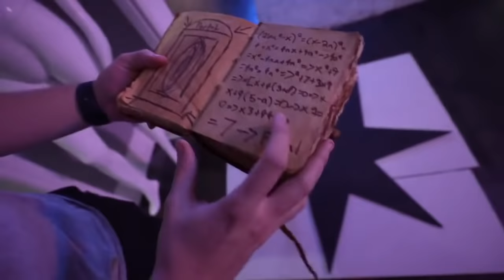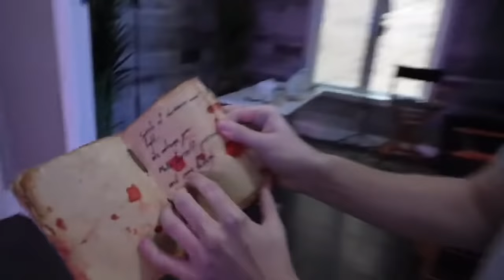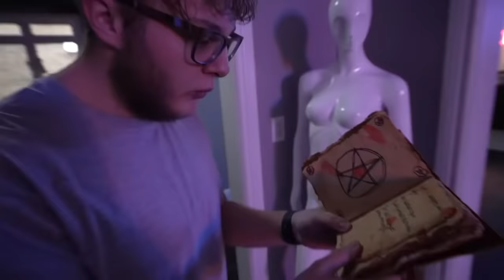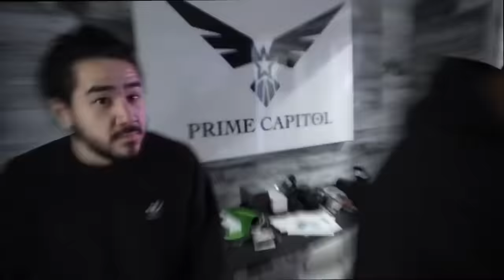IF YOU EVER SEE THE CLOWNS, MONSTERS, SQUID GAME, HUGGY WUGGY RUN FAST! (SCARIEST MOMENTS OF 2021)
andreaseskander

andreaseskander

andreaseskander

Shout out to Alexis, Keanu and Ubhay for helping me out